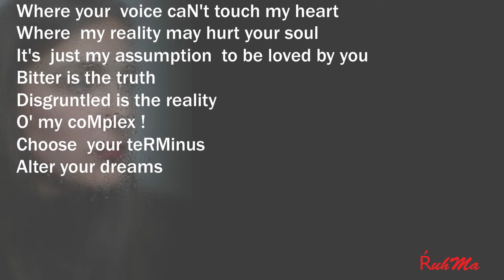Truth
Dream is life but truth is death.